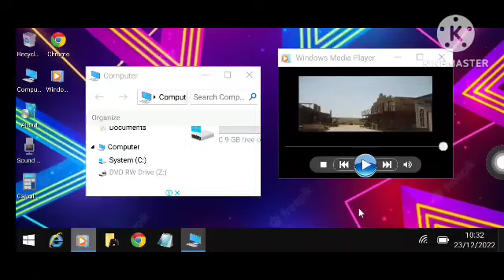Windows 10 AHHH Meme has BSOD (Win7 simu browser)